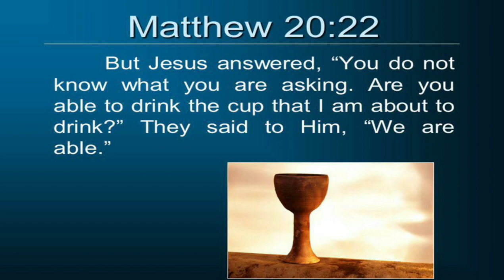take up the cross & folllllloooow